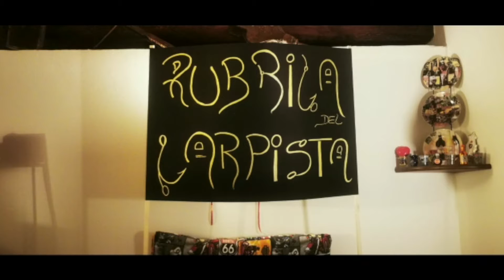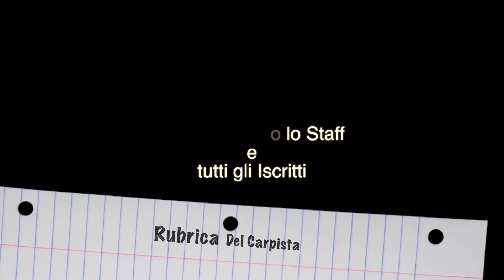Rubrica del Carpista in Foto show 2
Video Editing Bruno Emanuele
Editing Grafica Logo Coveri Edoardo
Canale dedicato pesca sportiva Carpfishing - Spinning